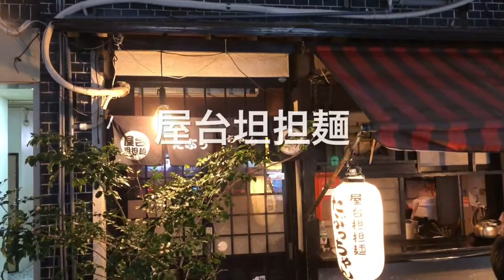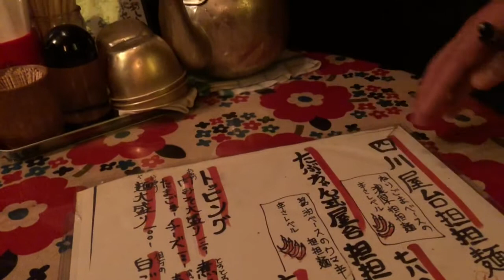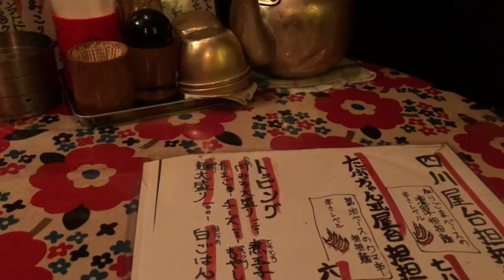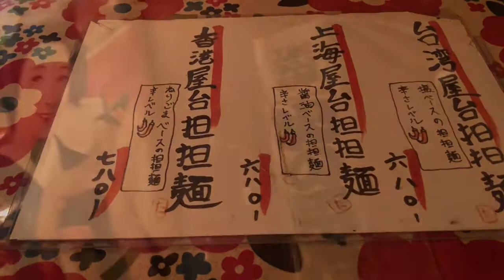なんばの屋台 担担麺の店たぶちゃん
美味しい屋台 担担麺の店たぶちゃんに言って来ました！